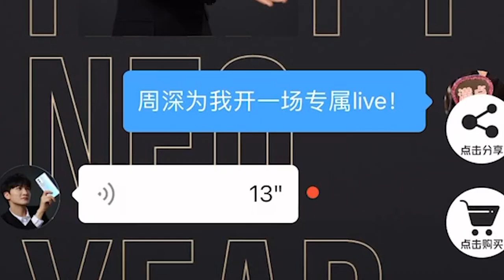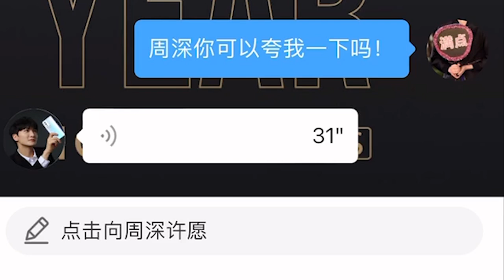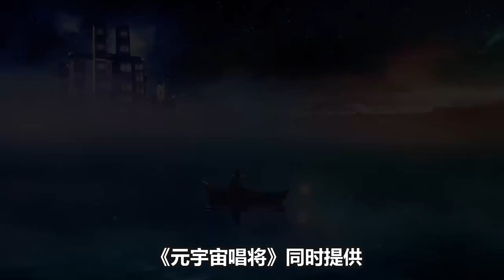周深加盟元宇宙唱将，“三高综艺”跨年盛典，生米周深相约2022，不见不散！